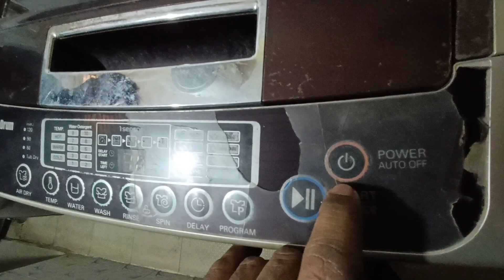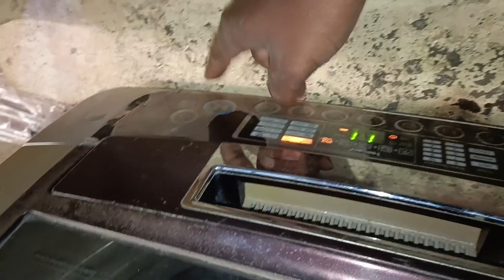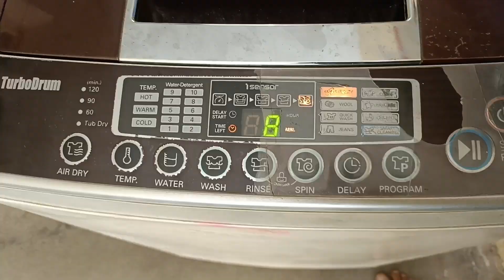Washing Machine Making Weird Noises? Here's Why! (And How to Fix It)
Washing Machine Problems? DIY Solutions! (Kannada)